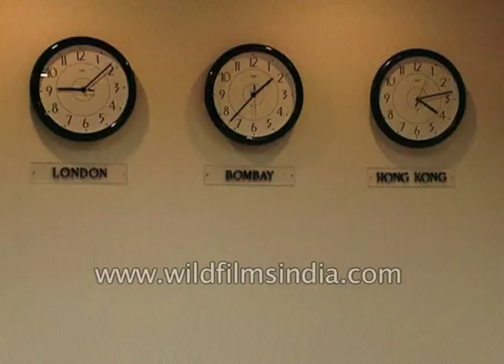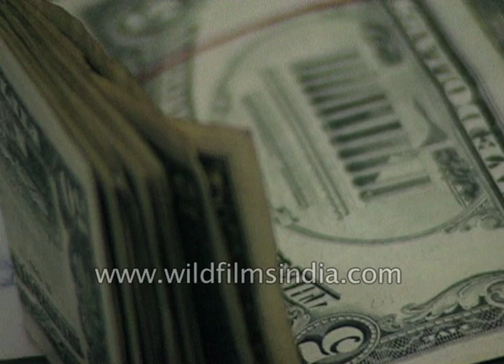Indian share markets: National Stock Exchange of India, Bombay Stock Exchange, Delhi Stock Exchange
The expert says: "When you look at what has happened in the last five years, the Indian public can be proud of the achievement. Major issues such as dematerialization..."

See signages for The Delhi Stock Exchange Association Ltd., National Stock Exchange of India Limited and Bombay Stock Exchange. See clips of the NYSE as well.

Some excellent stock footage of the Indian stock exchanges.